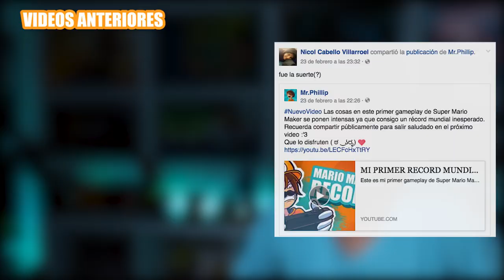SOY UN PUTO PRO EN MARIO KART 8 ONLINE - MR. PHILLIP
En este Gameplay, juego Mario Kart 8 online junto a japoneses.
Mi misión es llegar primero en todas las carreras.
Luego de esto me declaro el puto amo XD